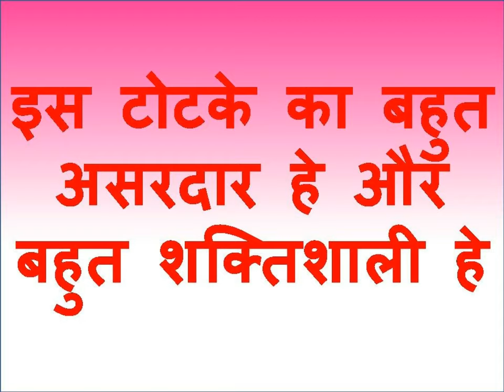पेशाब करो जैसे ही पेशाब खत्म प्यार का फ़ोन आएगा वही उसी वक्त